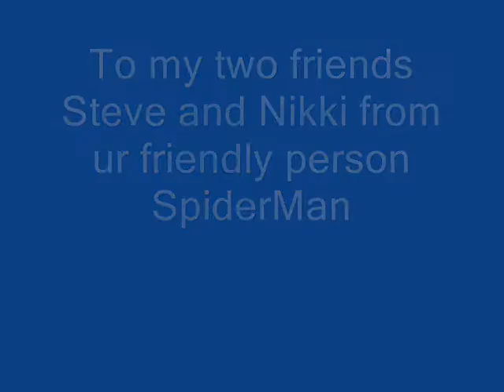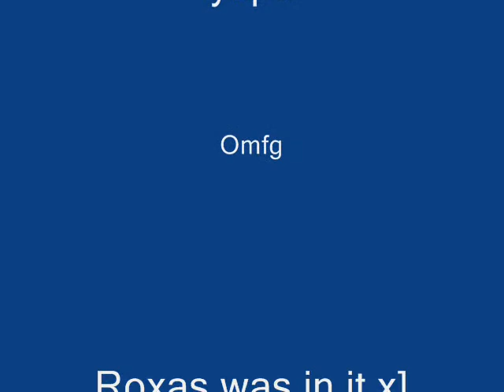Danity kane-Anime Pics/Video